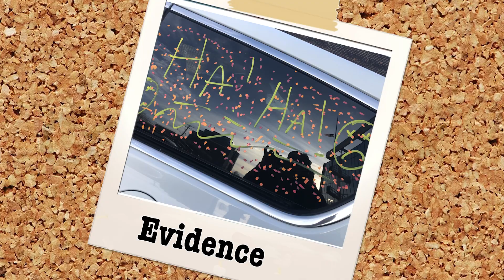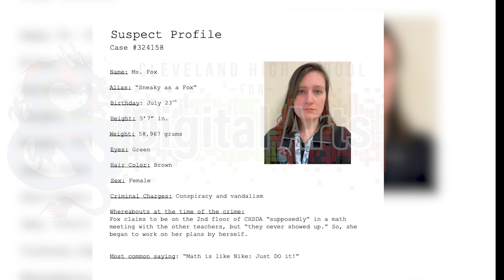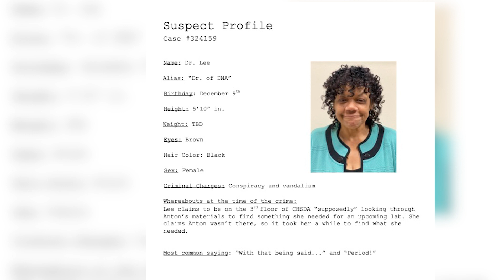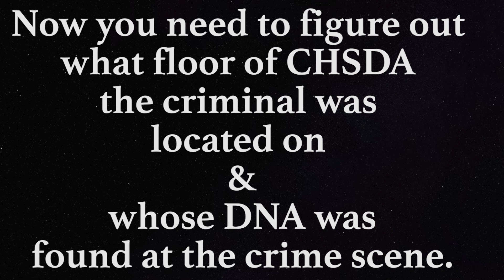Law & Order (CHSDA) Ep 1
10th Grade PBL.